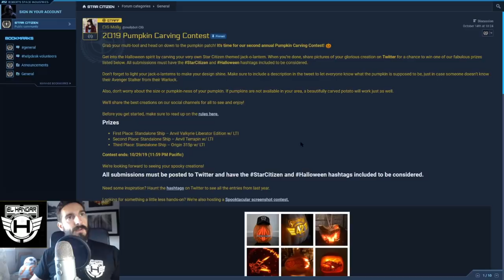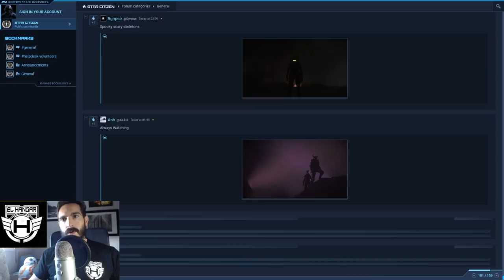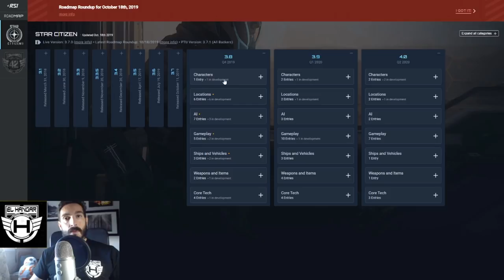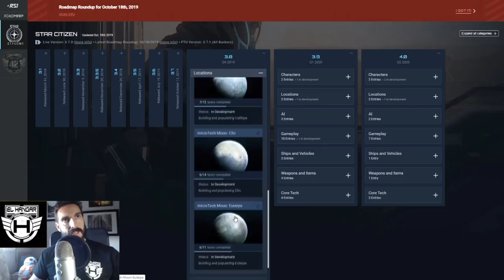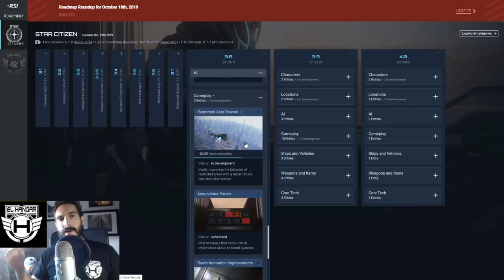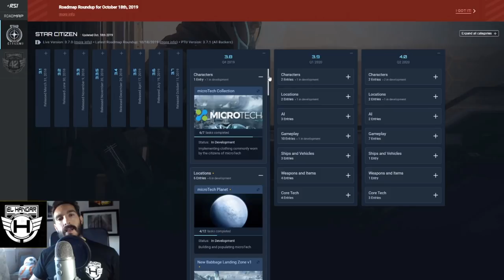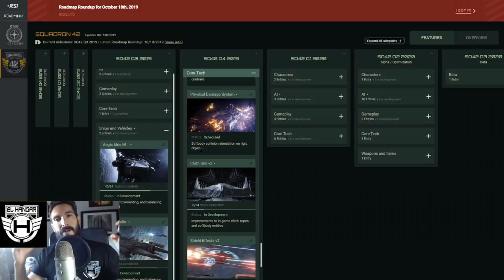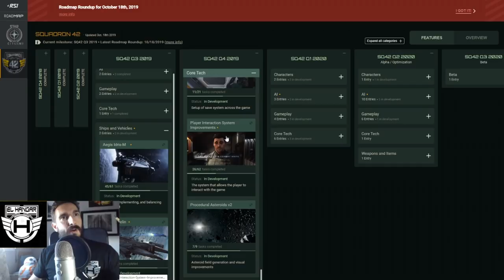Noticias rápidas 19/10/19 - EL HANGAR - Español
Un rápido repaso a las novedades de esta semana incluidos los cambios en el Roadmap.